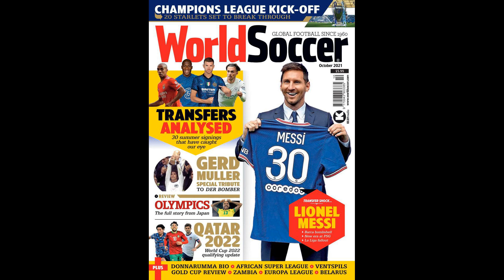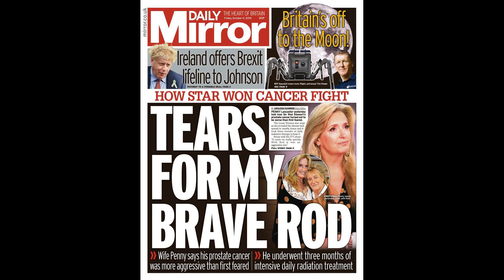Emmanuel Petit delivers verdict on Arsenal transfer targets Gini Wijna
Emmanuel Petit delivers verdict on Arsenal transfer targets Gini Wijnaldum and Bruno Guimaraes